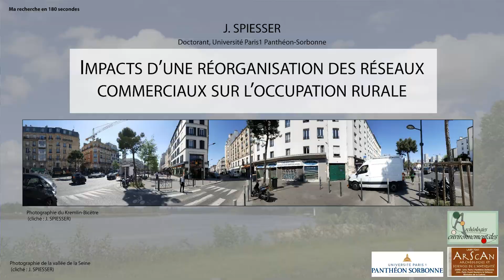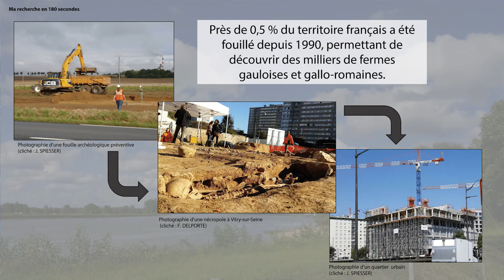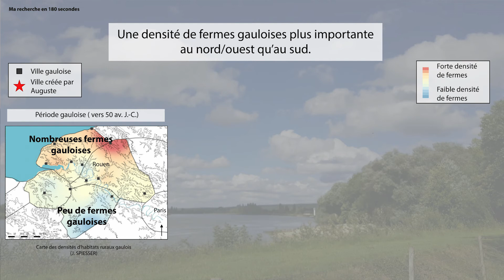Jérome SPIESSER - Réseaux commerciaux et occupation rurale - FHA18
Candidat n°8 : Jérôme SPIESSER
Le concours "Ma recherche en 180 secondes en Histoire de l’Art et Archéologie" s’est déroulé le samedi 02 juin 2018 au château de Fontainebleau à l’occasion du Festival d’Histoire de l’Art. Vingt-trois étudiants s’opposaient pour défendre leur recherche de mémoire ou de thèse en trois minutes devant un jury. A l’issue des prestations, trois candidats se sont vus remettre les premier et deuxième prix, ainsi qu’un prix spécial des amis du Festival.

Quirinal était mécène du concours et a rendu possible l’enregistrement vidéo des prestations.

Jérôme SPIESSER, doctorant à l’université Paris 1 Panthéon Sorbonne présente sa recherche : Impacts d’une réorganisation des réseaux commerciaux sur l’occupation rurale.